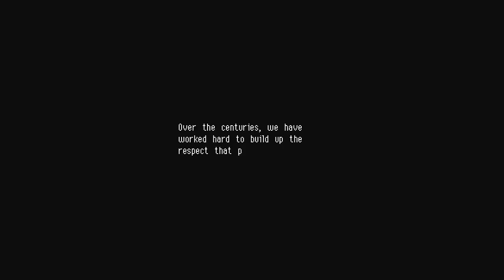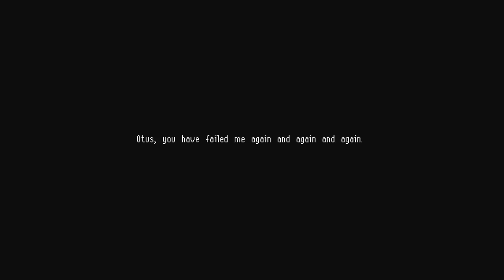Owlboy - Luckless Looks At - Humble Mon(thly)day Feb 2018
Owlboy is an adorable and thoughtful story driven action platformer with heart. We play as Otus, a clumsy owl in training who's tough mentor, Asio, tries to get him ready for dire circumstances when their hometown is attacked by an unknown force.

Owlboy is a story-driven platform adventure game, where you can fly and explore a brand new world in the clouds! Pick up your friends, and bring them with you as you explore the open skies. Overcome obstacles and greater enemies, in one of the most detailed adventures of this era.